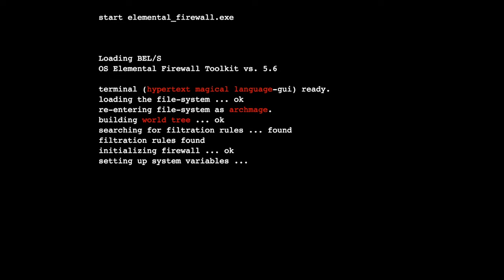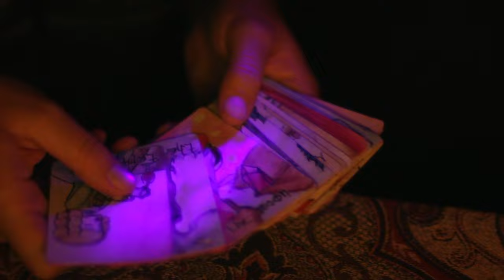IndieCade 2016: Red Carpet Interviews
Ian interviewed developers who showcased at IndieCade16 as they entered the Awards!